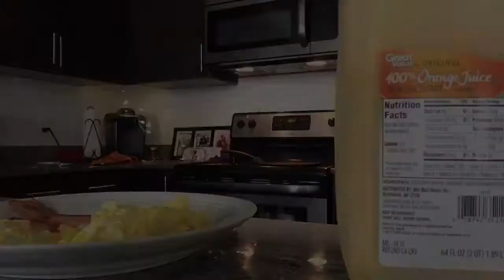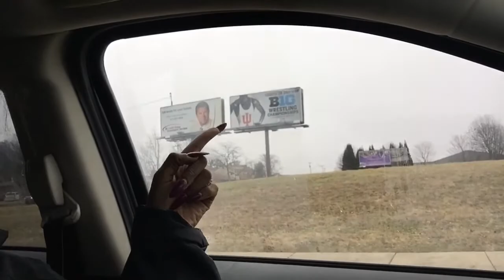A day in the life of College Undergrad Parents, 3 kids at 22 years old 💞